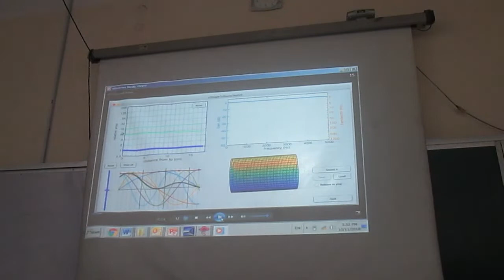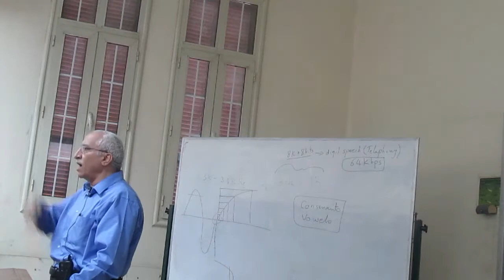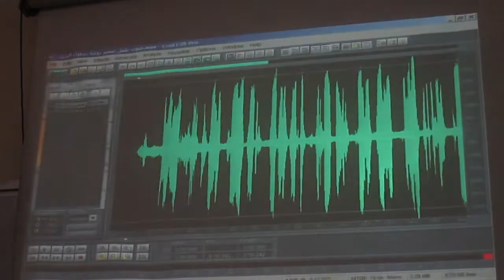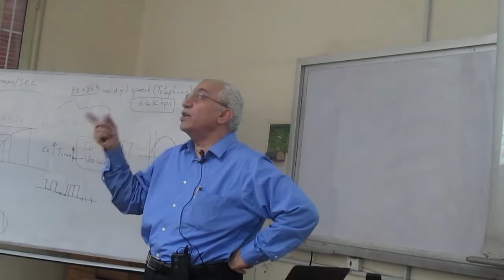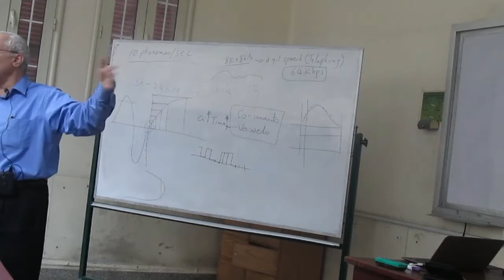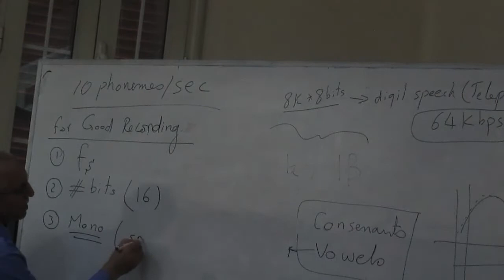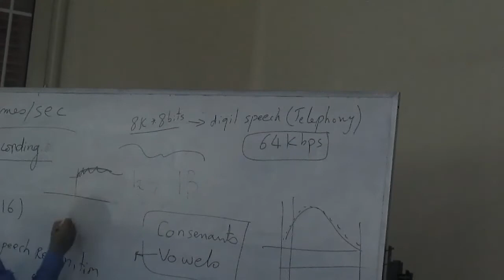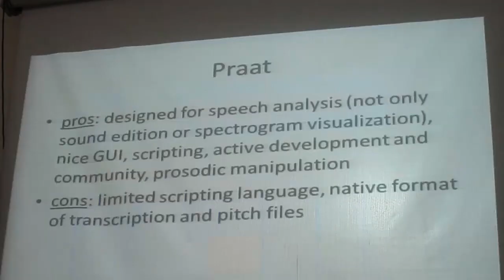DSP || lecture 2 || part 2 || 4th year EECE 2019